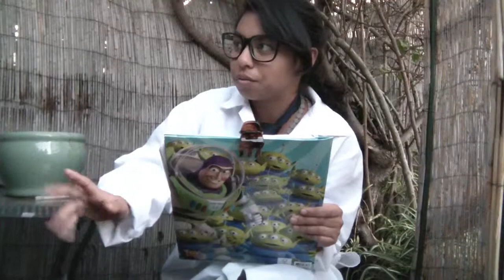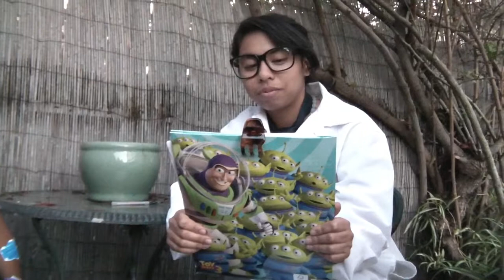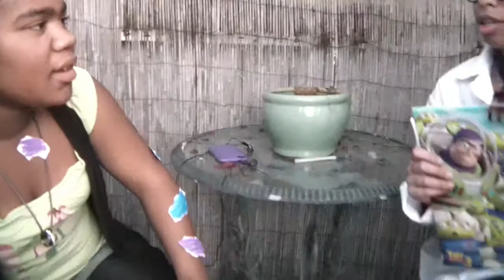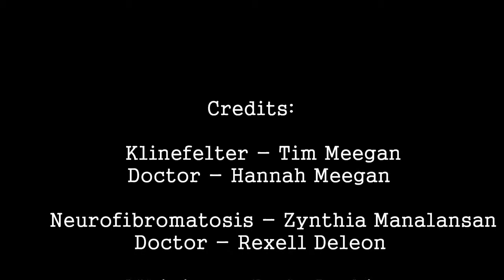Genetic Disorders Video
Extra credit Genetic Disorders Video for Mrs. Pino's Biology class. Hope you enjoy it!